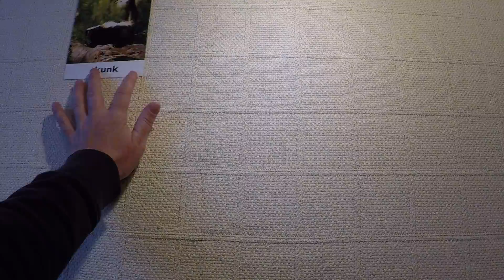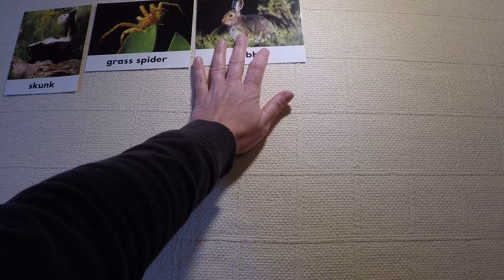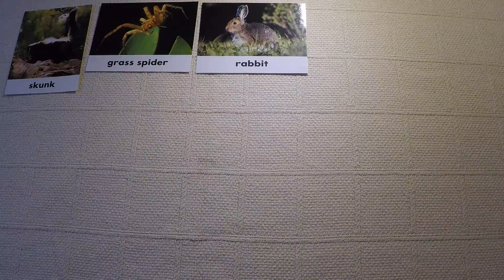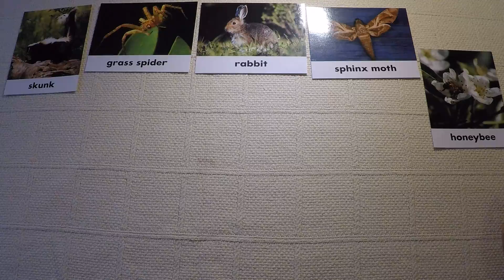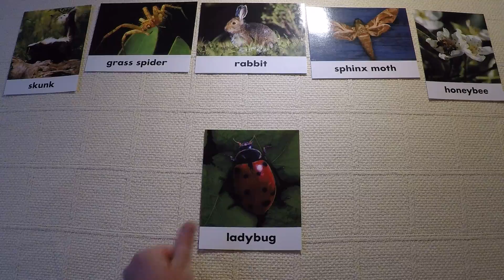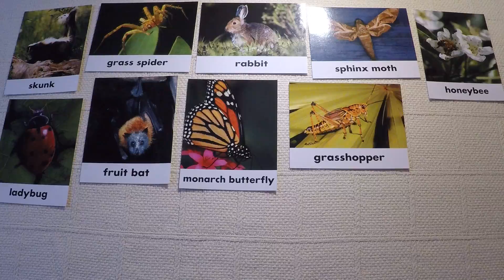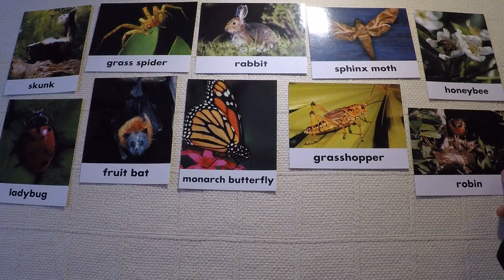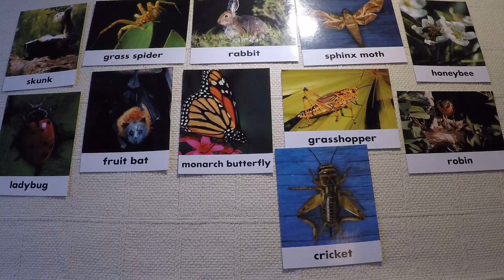Guess the Garden Creature